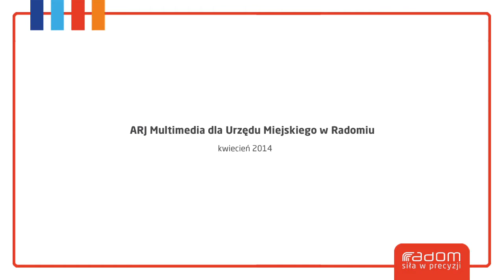Obwodnica Południowa (12.04.2014r.)